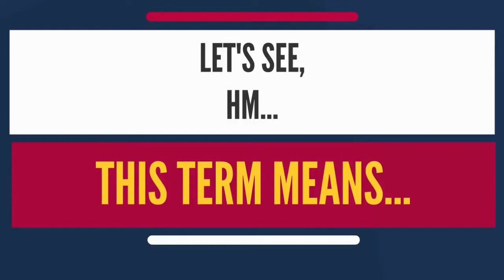WHAT IS TRAINEE?||# MEANING,DEFINITION AND EXPLANATION IN PHARMA